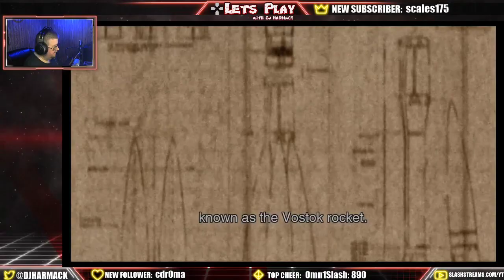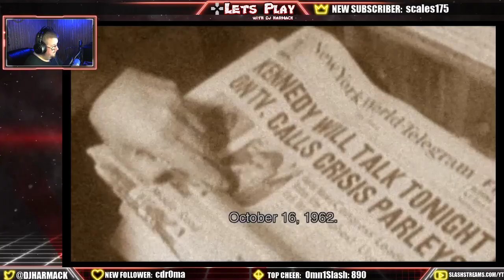Let's Play With DJ Harmack - Metal Gear Solid 3 - Part 1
DJ Harmack becomes Naked Snake in his first ever playthrough of Metal Gear Solid 3, will he rage quit, enjoy the story, or love it. tune in to find out!!!

Watch Let's Play with DJ Harmack LIVE and follow the channel, Harmack streams live every Monday - Thursday 10 PM EST - 12:00 AM EST. Don't Forget to follow our other Twitch Channel